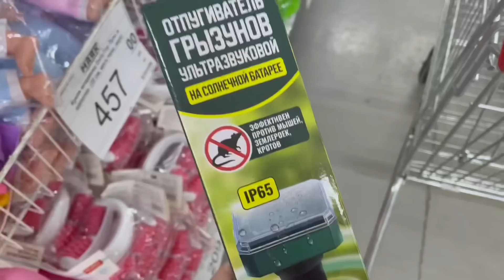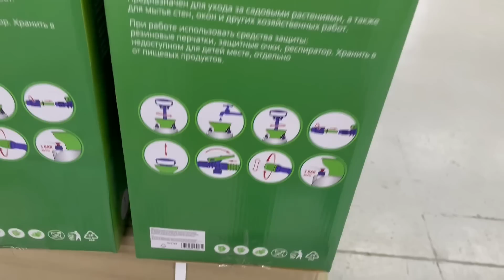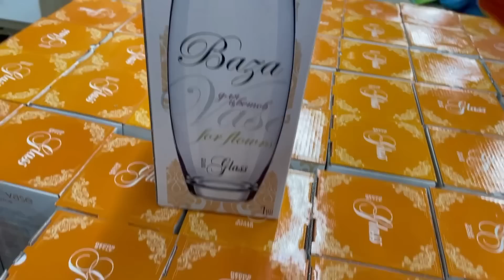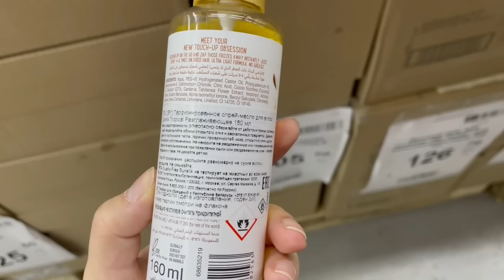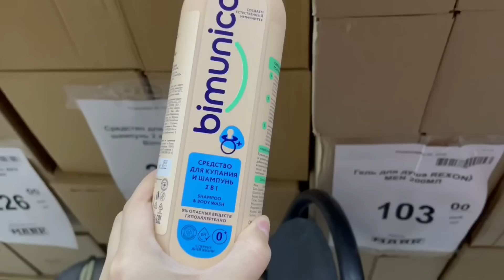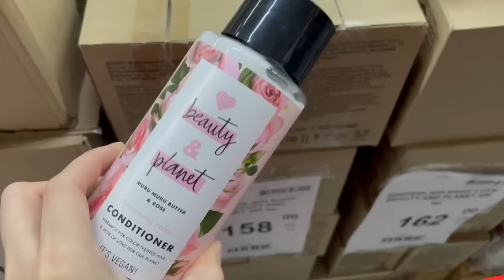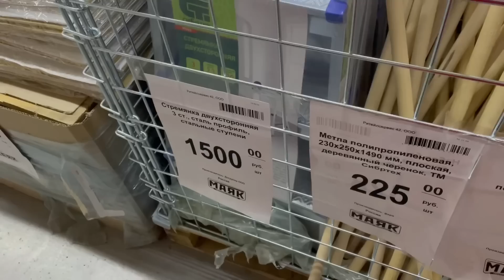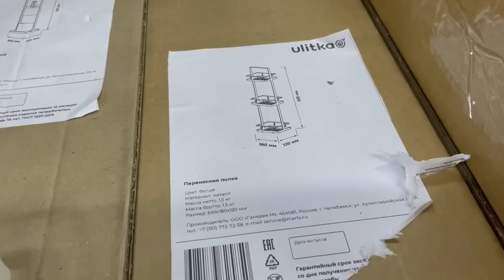Я НАШЛА ИХ ❗️ НОВИНКИ ЦЕЛЫЕ КОРОБКИ 💚 ФИКС ПРАЙС НЕ ВЫДЕРЖИВАЕТ КОНКУРЕНЦИИ vs МАЯК (СВЕТОФОР)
Лучшие обзоры из Фикс Прайс, Светофора, Галамарта и других знакомых магазинов. Такоей разнообразие ты найдешь только здесь. Расскажу про все новинки. ЧЕСТНЫЕ обзоры, где я показываю как достоинства, так и товаров.

Адрес: Челябинск, Кирова 27